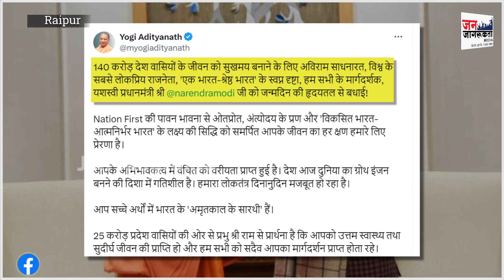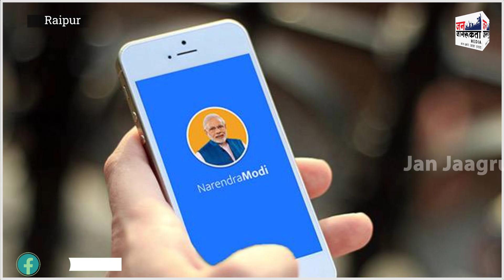HAPPY BIRTHDAY PM MODI : आज पीएम मोदी का 74वां जन्मदिन, इन ऐतिहासिक पलों ने देश-दुनिया में बटोरी...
Janjagrukta, HAPPY BIRTHDAY PM MODI : आज पीएम मोदी का 74वां जन्मदिन, इन ऐतिहासिक पलों ने देश-दुनिया में बटोरी सुर्खियां